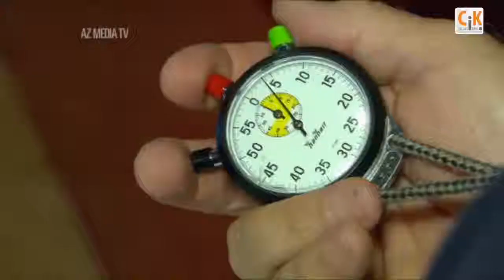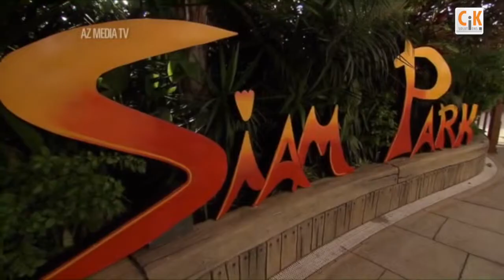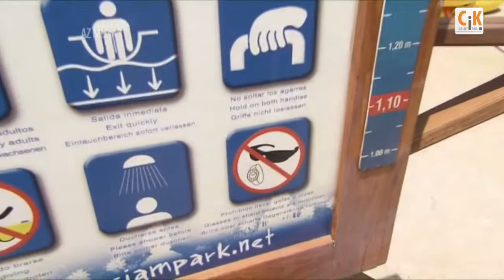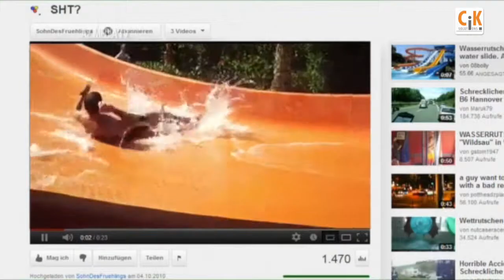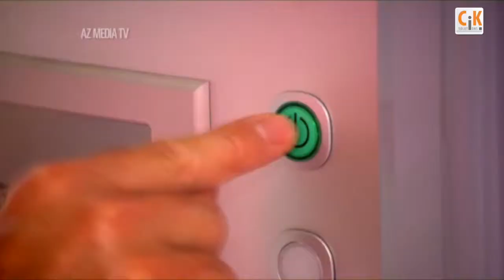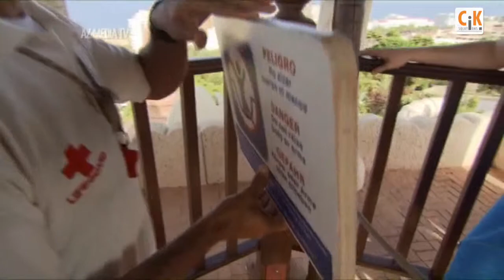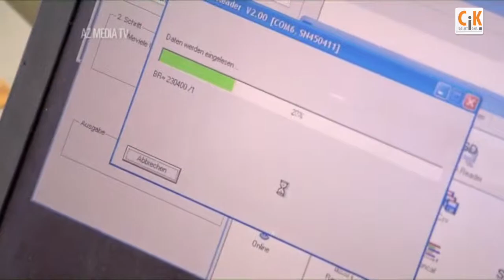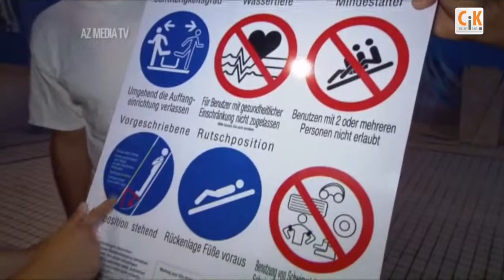High-Speed in Badehosen - G-Kräfte-Aufzeichnung in Wasserrutschen !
- Immer mehr Spaßbäder rund um den Globus rüsten auf. Schneller, höher, steiler, scheint auch hier die Devise zu lauten um den Badegästen einen höchstmöglichen Adrenalinschub zu bieten.
Gleichzeitig werden aber auch die Anforderungen an die Sicherheit der Attraktionen immer höher wobei auch die körperliche Belastung der Benutzer eine wesentliche Rolle spielt.
In der bekannten RTL Reihe „Future Trend Reportage" wurden Spaßbäder in Europa getestet. Unter anderem nimmt sich der TÜV Thüringen die „Aqua-Rocket" Rutsche im Europabad Karlsruhe vor (Video ab 08:40), die mit Ihren Baukosten von 400.000 Euro und einem eingebauten freien Fall zu den spektakulärsten ihrer Art gehört.
Mit Hilfe unseres Beschleunigungs-Datenloggers MSR165 wurden hierbei auch die G-Kräfte die beim Rutschen auf den Menschen wirken, bestimmt und analysiert (Video ab 20:00).